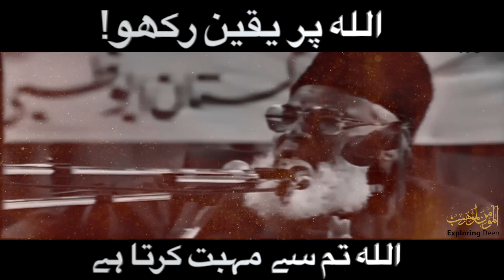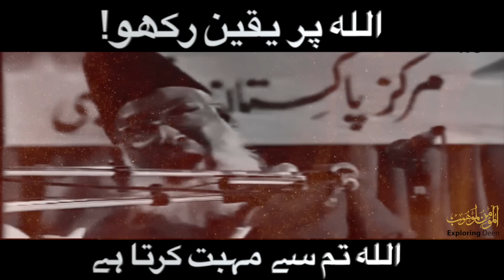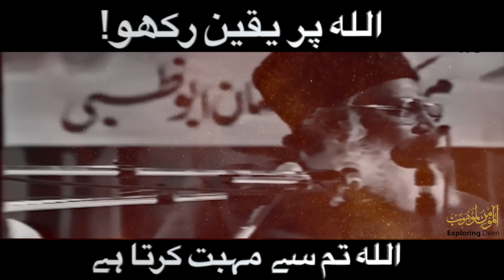Dr israr ahmed emotional bayan | Hazrat Abu bakr | Hazrat Umar | Islam | Crying Bayan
Quran Recitation

Quran for relaxation

Islamic Lectures

Islamic lectures on faith

Islamic lectures in Urdu Arabic

Prophet Muhammad PBUH Stories

Prophet Muhammad life story

Sahaba stories

Islamic Teachings

Islamic teachings for beginners

Islamic history

Islamic etiquette

Prayer and Worship

Islamic prayer for beginners

How to perform wudu

Islamic motivation

Islamic life lessons

Ramadan and Eid

Ramadan preparation

Eid celebration

Ramadan dua

Halal Lifestyle

Halal food recipes

How to live a halal life

Modest fashion

Islamic Songs Nasheeds

Nasheed without music

Islamic nasheed

Nasheeds for kids

Why fast in Ramadan

What is Hajj